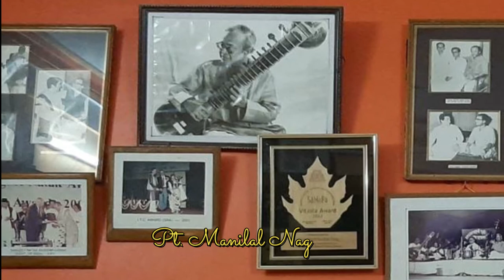Pt. Manilal Nag ; Raga Marubihag ( Part 2)